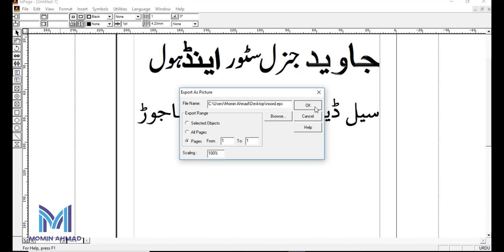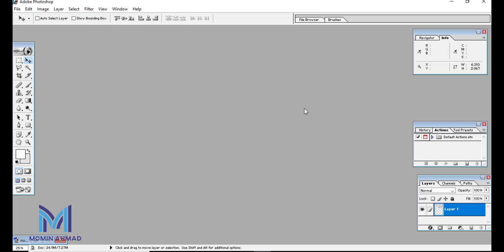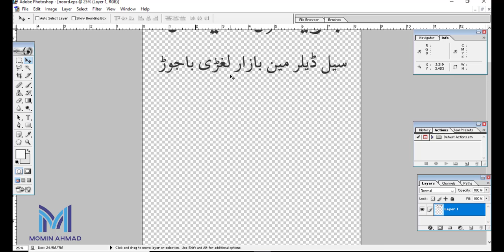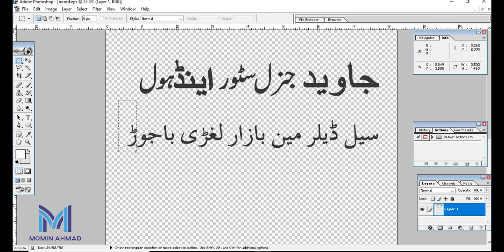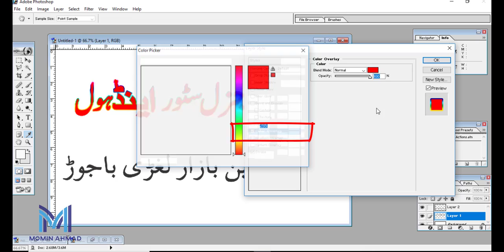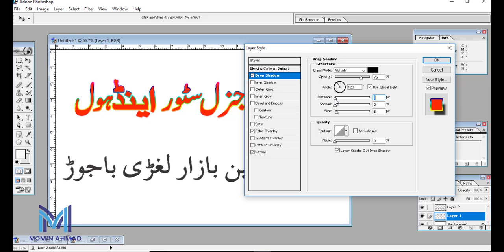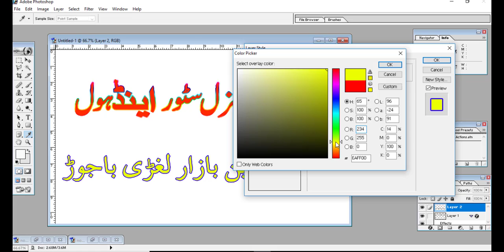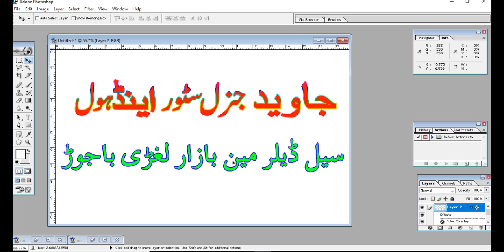How to Design Flex in Coreldraw | Election Flex Design | Banner Design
in this video How to Design Flex in Coreldraw after watch this you design lection flex Or election flex design and we also tell you how to design flex banner in coreldraw and design flex in coreldraw in urdu hindi and banner design in coreldraw,